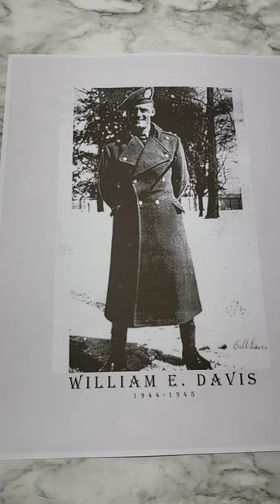Real World War II FN Browning HP P35 pistol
A real world war two Fabrique Nationale (FN) Browning HP P-35 (by Inglis), belonging to Canadian Major William E. Davis who served in the war in Holland and Germany.
This is the real deal, a military issued HP P35 manufactured by Inglis, Canada.